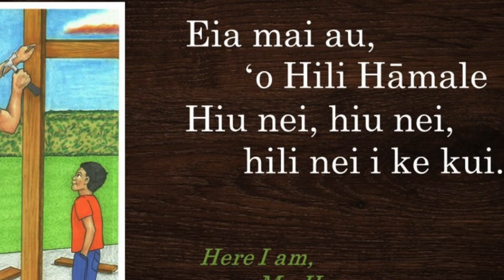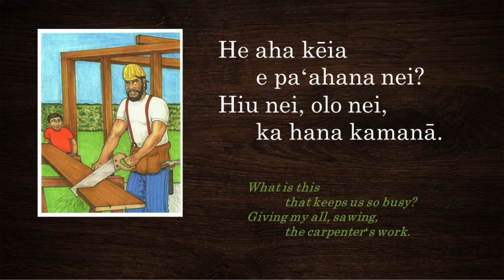Ka Hana Kamanā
Mele composed by the Curriculum Development Committee of ʻAha Pūnana Leo for children or anyone interested in the Hawaiian language. The content is primarily designed to appeal to children, but the standard vocabulary and sentence structure will help those learning ʻŌlelo Hawaiʻi. Included in "Pai Ka Leo: A Collection of Original Hawaiian Songs for Children" playlist.